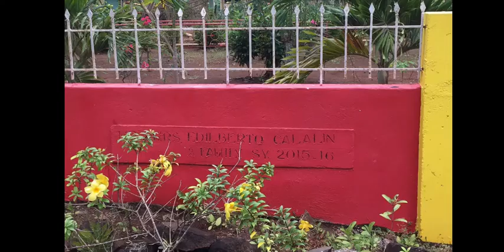STROLLING CUYO PALAWAN